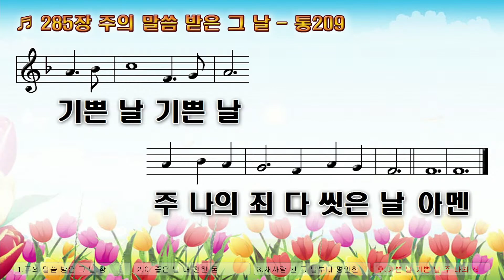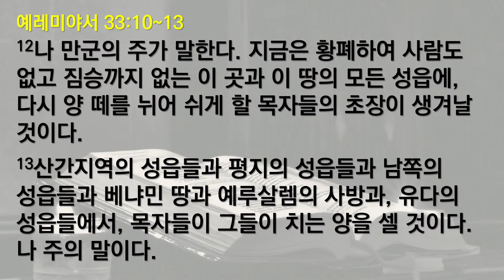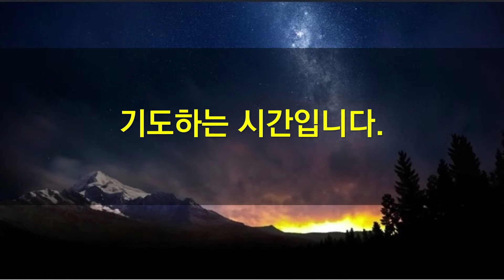8월 8일 새벽기도회(가정예배)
본문: 예레미야서 33:10~13
10   나 주가 말한다. 너희들은 '이 곳이 황폐하여 사람도 없고 짐승도 없다'고 말하지만, 지금 황무지로 변하여, 사람도 없고 주민도 없고 짐승도 없는 유다의 성읍들과 예루살렘의 거리에 또다시,
11   환호하며 기뻐하는 소리와 신랑 신부가 즐거워하는 소리와 감사의 찬양 소리가 들릴 것이다. 주의 성전에서 감사의 제물을 바치는 사람들이 이렇게 찬양할 것이다. '너희는 만군의 주님께 감사하여라! 진실로 주님은 선하시며, 진실로 그의 인자하심 영원히 변함이 없다.'내가 이 땅의 포로들을 돌아오게 하여 다시 옛날과 같이 회복시켜 놓겠다. 나 주의 말이다.
12   나 만군의 주가 말한다. 지금은 황폐하여 사람도 없고 짐승까지 없는 이 곳과 이 땅의 모든 성읍에, 다시 양 떼를 뉘어 쉬게 할 목자들의 초장이 생겨날 것이다.
13   산간지역의 성읍들과 3)평지의 성읍들과 남쪽의 성읍들과 베냐민 땅과 예루살렘의 사방과, 유다의 성읍들에서, 목자들이 그들이 치는 양을 셀 것이다. 나 주의 말이다."